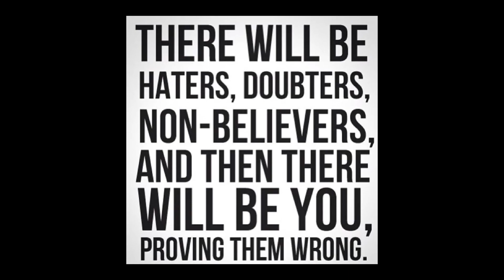Prove Them Wrong - NCAA Football 14 | Big 12 All-Teambuilder Dynasty | Big 12 Championship Game Hype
It all comes down to this. Two teams. One title. Doubted by the media and fans alike, Midland State finds themselves here with a late season push to battle against the often doubted Broken Arrow. Non-believers discredited UBA's shot at this title game as well as their QB's Heisman campaign. Both teams have proven the doubters wrong, but who will ultimately prove themselves worthy of being named Big 12 2019 Champions?